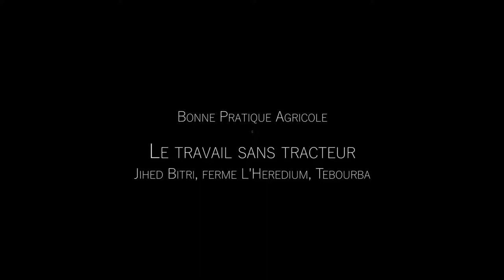Travailler le sol sans tracteur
Sur une petite surface il vaut mieux ne pas travailler le sol avec un tracteur. L’effet des roues de tracteur fait que le sol est tassé d’une année à l’autre. Il y a des bons outils manuels à dents qui aèrent le sol. En plus on peut rapprocher les légumes, ce qui fait qu’on gagne du temps dans l’intervention.

Travailler le sol sans tracteur sur des petites surfaces est une bonne pratique agricole pour la conservation et la fertilisation équilibrée du sol !

Témoignage de Jihed Bitri, ferme l’Hérédium, Tebourba, Tunisie